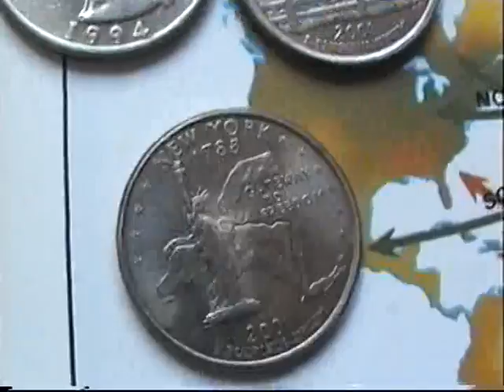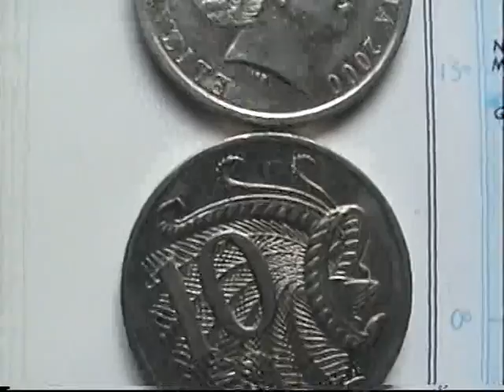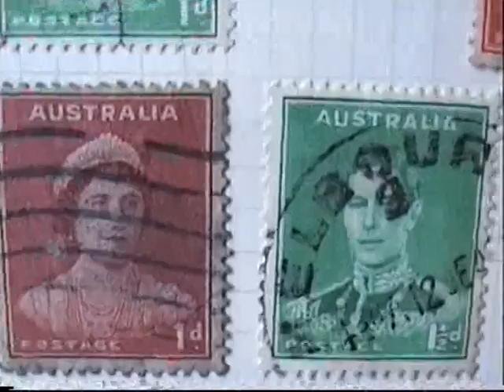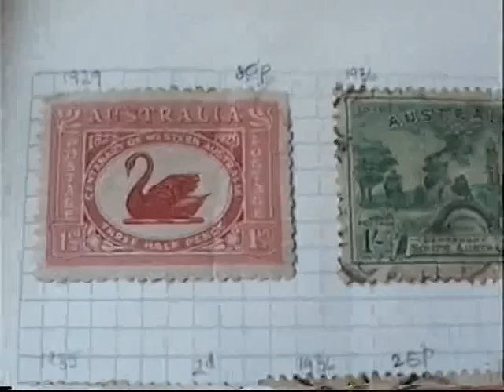Walking Down the Fine Line video by Dr Romesh Senewiratne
Continuing on from Living in the Bubble, the next song is Walking Down the Fine Line. In the video I show some diagrams I have drawn identifying covert chemical, biological and psychological warfare programs in Australia...and some maps, stamps and coins to give a historical and geographical perspective.